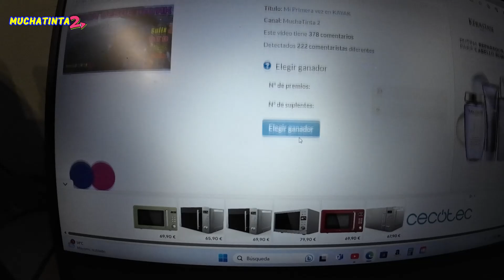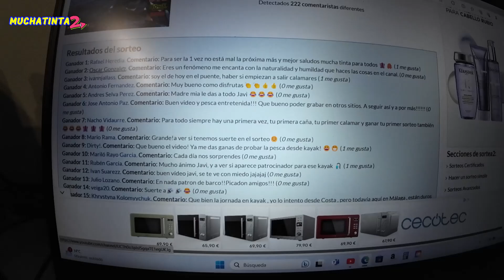¡¡¡SORTEO 5K!!! ( YA FINALIZADO )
A finalizado el Plazo para Reclamar los Premios de este SORTEO.
Lo que quedó se volverá a sortear.Graias

He visto un pequeño fallo me he comido a Antonio Fernandez, le he puesto el Pack y potera a adrian Franco , sin darme cuenta la Potera es es para adrian Franco y el Kit para antonio Fernandez. PERDONAR PERO CON TANTOS PREMIOS ME HE LIADO UN POCO🙏🙏

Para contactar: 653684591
Gracias😉👍

Pasaros por el Canal de este pedazo de Artista Diegosso que es el Que canta la Intro de este canal MUCHATINTA2,
Diegosso @diegosso2868  Cantante
Delei Music @deleimusic   Studio
iam_rz @iam_rz Productor